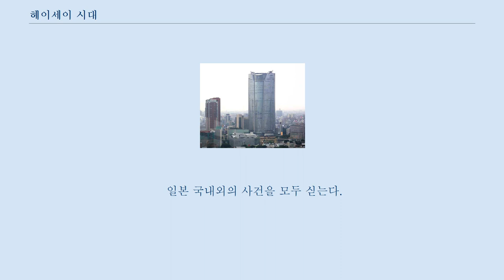헤이세이 시대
롯폰기 힐스 헤이세이 시대(일본어: 平成, へいせい)는 일본의 시대 구분으로 1989년 1월 8일부터 2019년 4월 30일까지 이어졌다.
 2019년 기준 헤이세이 31년으로 쇼와, 메이지에 이어 세 번째로 긴 연호이다.
 2018년 헤이세이 30년, 2017년 헤이세이 29년 순으로 계산하면 된다.
 헤이세이(平成)는 「사기」(史記) 〈오제본기〉(五帝本紀)의 내평외성(內平外成), 「서경」 〈대우모〉(大禹謨)의 지평천성(地平天成)에서 따온 글자로서 "천지와 내외의 평화를 이룬다.
"라는 뜻을 담고 있다.
 일본 내각 내정 심의실은 쇼와 천황이 사망한 1989년 1월 7일 새벽에 최종 연호 후보로 '헤이세이'(平成), '슈분'(修文), '세이카'(正化)로 결정하고 다케시타 노보루 일본 내각총리대신에게 이 사실을 통보했다.
 하지만 일본 내각에서는 '슈분', '세이카'가 로마자 S로 시작하는 쇼와(昭和)와 혼동된다고 지적했고 로마자 H로 시작하는 '헤이세이'를 새 연호로 결정할 것을 제안했다.
 이 날에 열린 전체 각료 회의에 참석한 각료들 또한 헤이세이를 새 연호로 결정하자는 일치된 안건을 제시했다.
 오부치 게이조 일본 내각 관방장관은 1989년 1월 7일 오후 2시 10분에 열린 임시 각료 회의를 통해 새 연호를 결정했고 오후 2시 36분에 열린 기자 회견을 통해 헤이세이가 일본의 새 연호로 결정되었음을 발표했다.
 소비에트 연방이 붕괴한 이후에도 동북아시아는 북한 핵 문제, 한반도의 긴장, 중국 공산당(중화인민공화국)와 중국 국민당(중화민국)의 대립 등 냉전의 잔재가 남아 있다.
 일본도 북한 핵 문제를 둘러싼 6자회담에 참여하고 있으며, 한반도 정세가 외교 면에서는 큰 불씨가 되고 있다.
 일본에서는 일장기와 천황으로 대표되는 냉전 이전(1945년 이전)의 일본이라는 잔재가 남아 있기 때문에 77년 동안에 걸친 일본 제국의 역사를 둘러싼 역사 인식 문제가 재연하고 있다는 것이 특징이다(일본군 위안부를 둘러싼 EU, 미국, 동북아시아, 동남아시아에서 일본을 비판하는 결의 등). 미국 형 정치 체제를 주장하는 정치가 활보하는 한편 "존왕양이", "메이지 체제(= 일본 제국)"적인 쇼비니즘도 강화되어 탈냉전 시대를 이끈 동유럽 민주화 혁명과 정반대의 방향으로 진행되었다.
 대표적인 사건으로 1996년에 결성된 "새로운 역사 교과서를 만드는 모임"(만드는 모임), 1999년 일장기와 기미가요의 법제화, 2000년 모리 요시로의 "신의 나라" 발언, 2005년 전후 60년을 기해 제정된 "쇼와의 날", 2007년 아베 신조의 "전후 체제 로부터의 탈피"가 있다.
 한편 조선민주주의인민공화국은 이른바 "김씨 왕조"(김일성-김정일-김정은으로 이어지는 조선민주주의인민공화국의 3대 세습 체제를 빗대서 붙여진 이름) 숭배를 강화하면서 선군정치 노선으로 가게 되고 중화인민공화국이 센카쿠 제도에서 운요호 사건과 같은 "일부러 추돌하고 달아나는" 외교를 수행하는 등 이들 국가가 "메이지 체제"를 고스란히 모방하고 있는 것도 헤이세이 시대만의 특징이다.
 일본 국내외의 사건을 모두 싣는다.